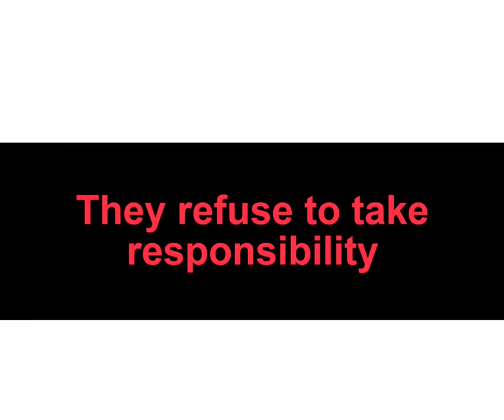Labour Sacking Social Workers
In 2017 Ofsted said vulnerable children were at risk due to Labour’s failing social care system.

They hired incredible social workers who started turning it around.

Now - due to Labour’s incompetence - they’re being sacked.

Cllr Maria Gatland tirelessly fights for the carers